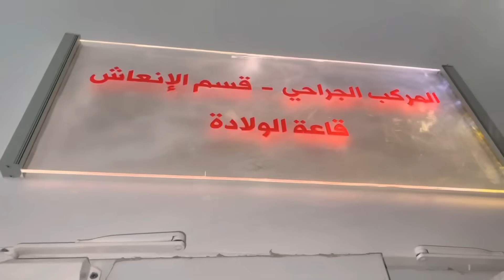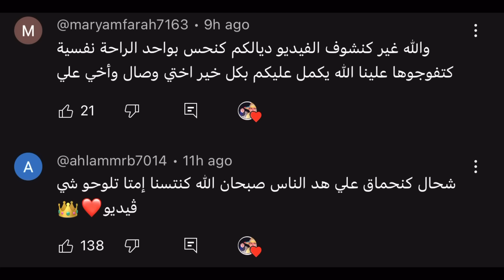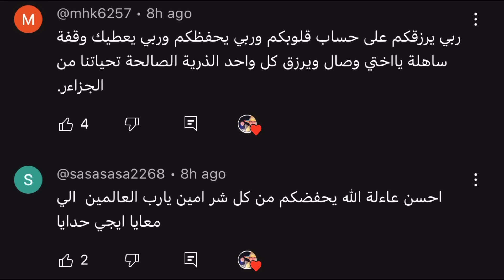دعواتكم مع وصال الجنين فخطر😭